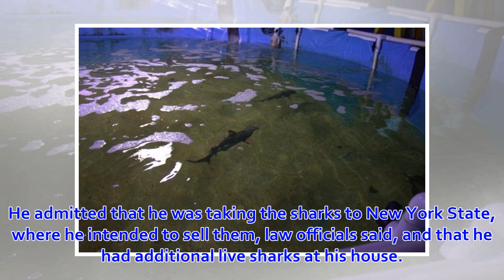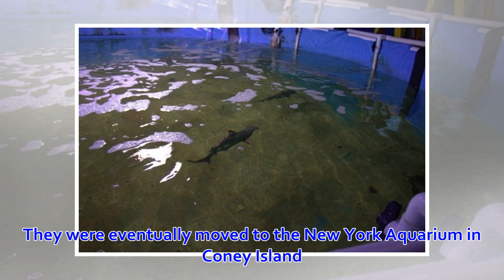Arrest Made In Illegal Shark Trafficking: AG [PHOTOS]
LAGRANGEVILLE, NY — An arrest was made in Dutchess County of a man accused of illegally trafficking live sharks. State Attorney General Letitia James ...